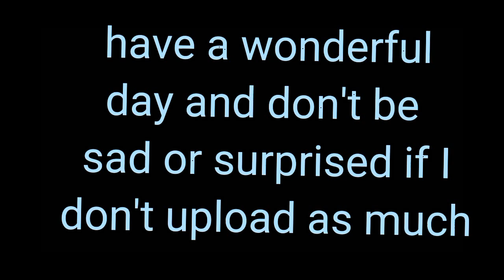don't expect much from this vid ..😑✌️